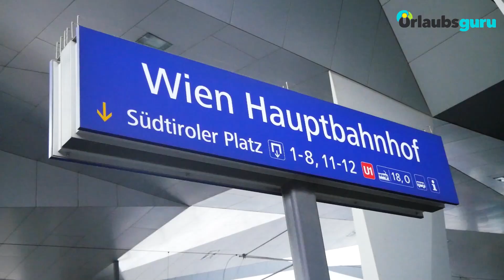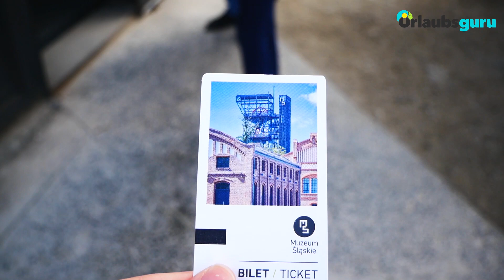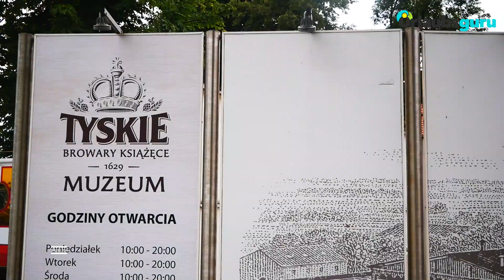Guru on Tour - Mit den ÖBB nach Katowice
Ich war mit den ÖBB in der polnischen Stadt Katowice unterwegs - was ich dort erlebt habe, seht ihr in diesem Video!

Hier bei Urlaubsguru.tv findest du alle Infos rund um das Thema Reisen. So zeigen wir dir die schönsten Orte dieser Welt, geben dir Tipps und Tricks für deine Reise, berichten über News aus der Reisewelt und finden die spannendsten Storys für dich. Egal ob Vlog, Doku oder Interview - wir besorgen dir auch in 2018 alle Infos für deinen nächsten Urlaub.

Bleib auf dem Laufenden und verpasse nie mehr einen Deal!